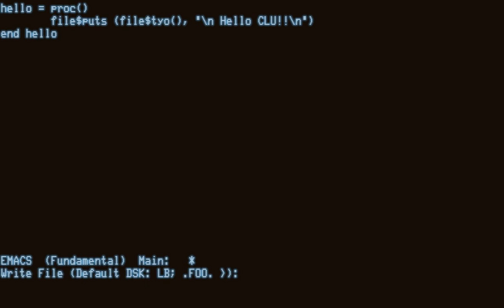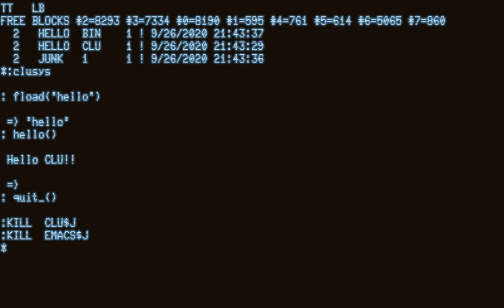Hello CLU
Hello world written in Barbara Liskov's CLU programming language.  Demoed on a PDP-10 emulator.